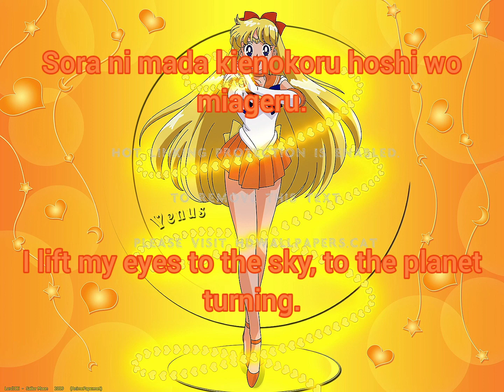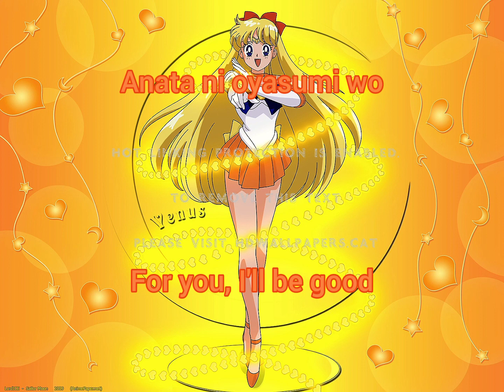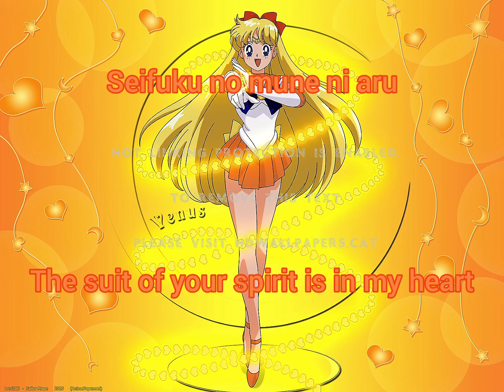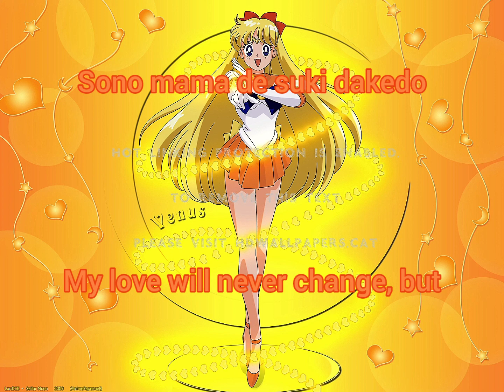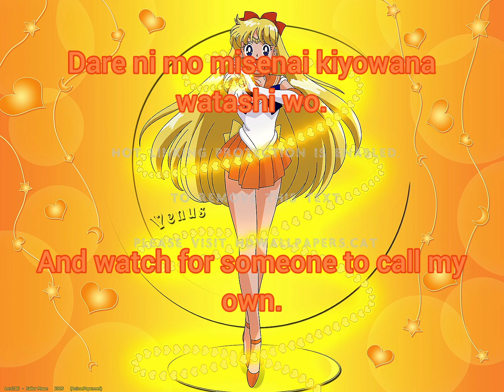I'll Stand Alone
This is a very pretty song. Wouldn't you agree?